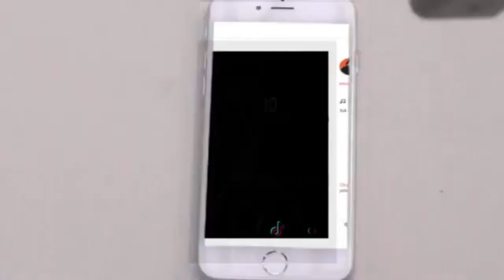[FREE] Boulevard Depo x Suicideboys x i61 x ROCKET type beat "AK47" [prod.Corpse]